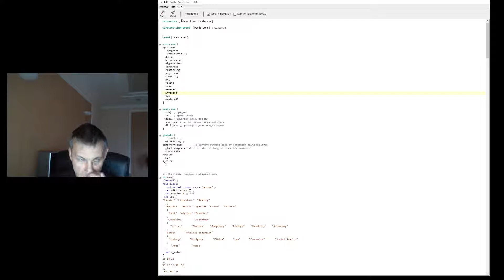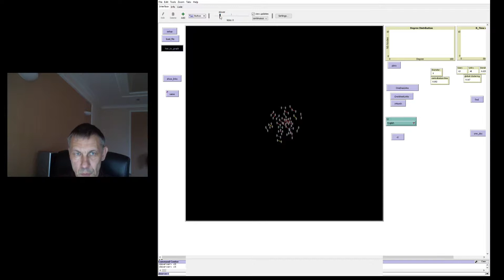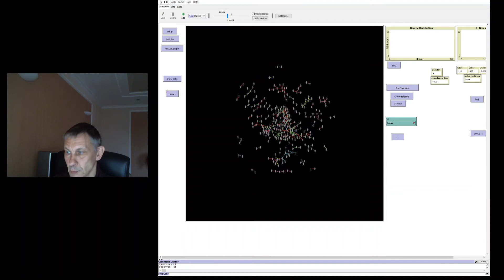Educational community stories told by agent-based modeling